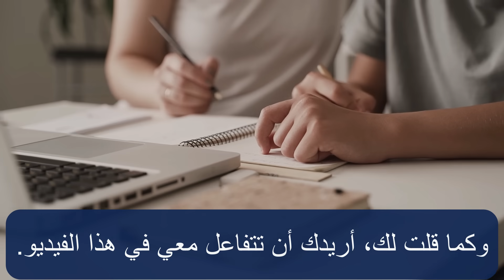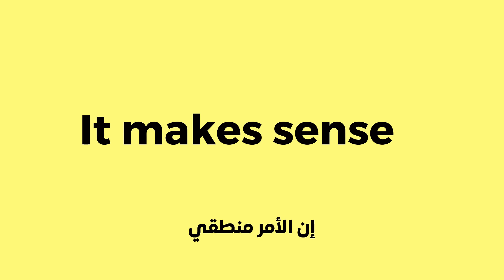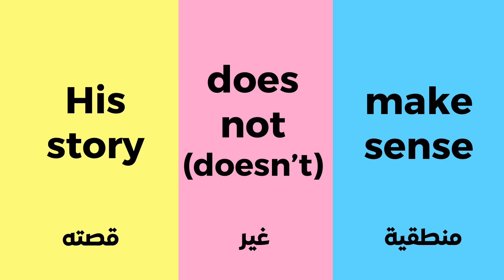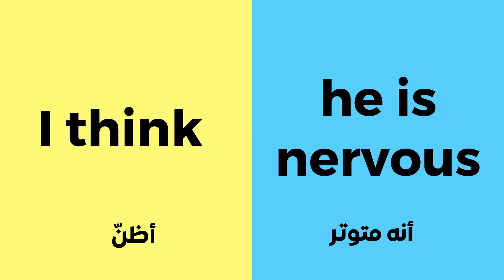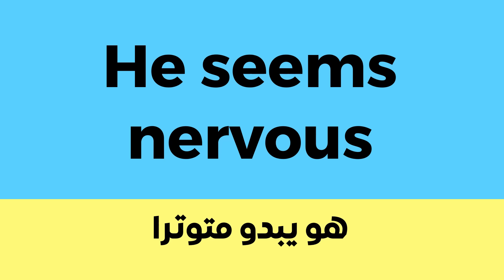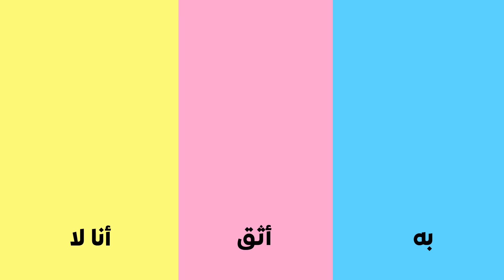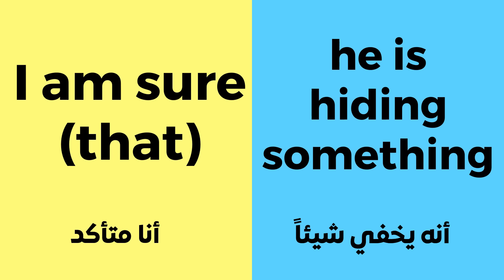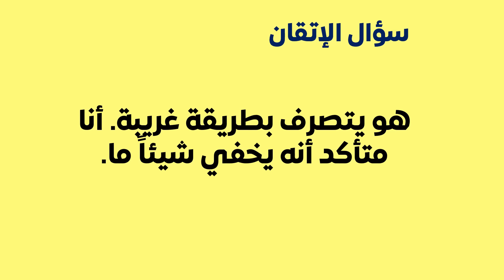تعلم الإنجليزية بهذه الطريقة وستبدأ بالتحدث بطلاقة Speak English Fluently with me #4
أهلا وسهلا بكم في الدرس الرابع من تمرين الطلاقة بالإنجليزية هذا التمرين يساعدك على تعلم الإنجليزية بشكل فعال مما يجعلك تتحدث بثقة ومثل السكلن الأصليين. حضرت لك مجموعة جمل وتعابير إنجليزية تساعدك على إتقان التحدث بالإنجليزية والتفوق في اللغة. يمكنك أن تتعلم الإنجليزية معي من الصفر وخطوة خطوة ستجد نفسك انطلقت من الصفر الى الاحتراف. هذا الدرس مناسب للمبتدئين وللمستوى المتوسط. هيا تحدث معي بالإنجليزية أتمنى أن يعجبك هذا الدرس وشكرا.